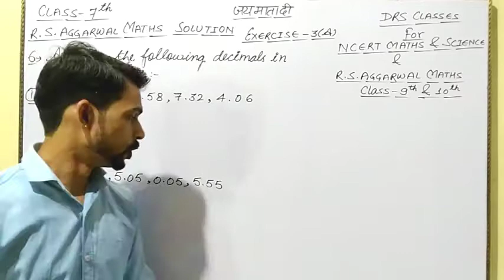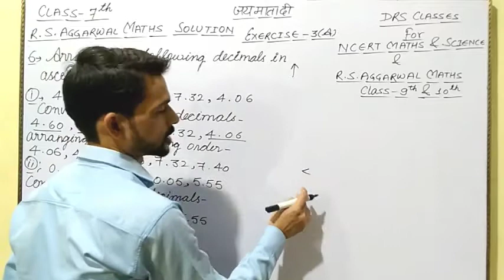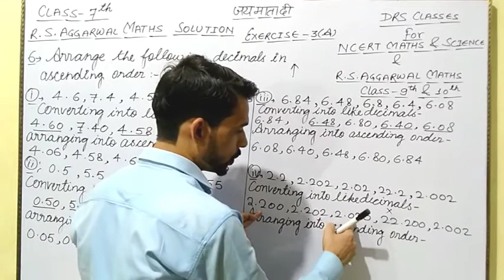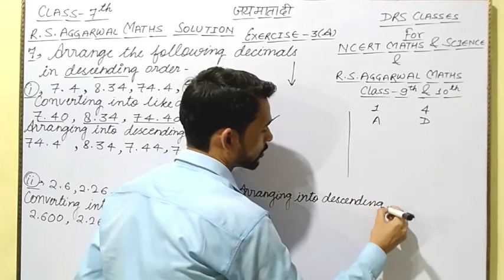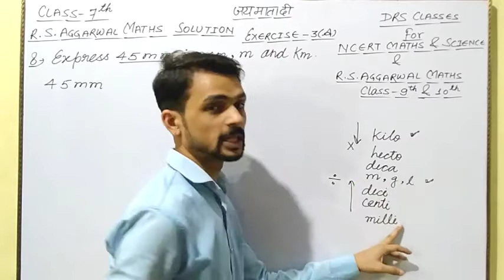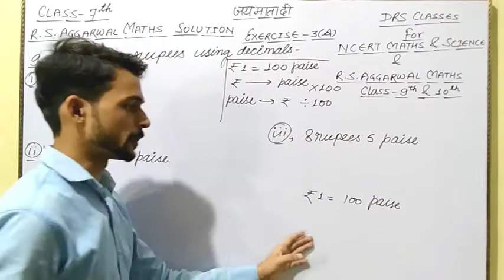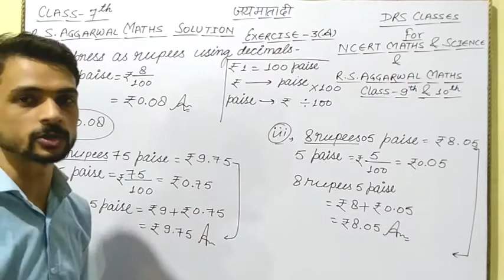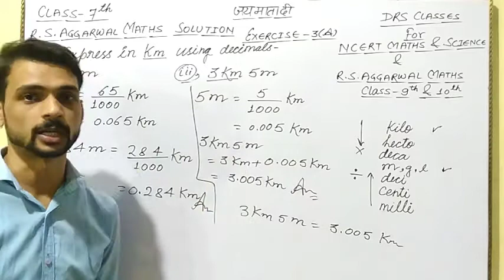Class 7 R. S. Aggarwal Maths Solution || Chapter 3 Decimals || Exercise 3 (A) Ques. 6 to 10